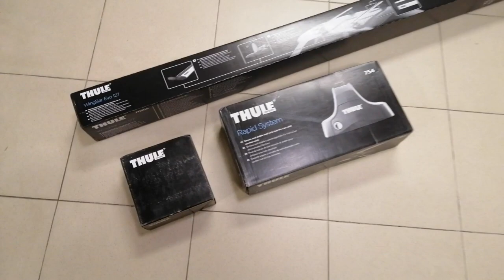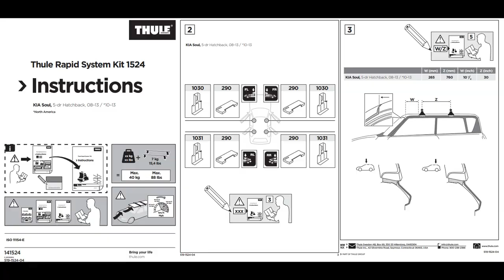Roof rack bar THULE Kia Soul 08-13 (Without railing)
Roof rack bar Thule Rapid 754+Thule WingBar+Kit 1524 for Kia Soul (mkI), 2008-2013 (Without railing)

-Smoothly arched bars that fit close to the roof
-WindDiffuser technology disturbs airflow to reduce noise and drag for improved fuel economy
-Trail design reduces aerodynamic drag by allowing clean air separation from bar
-BoxBeam internal structure creates an exceptionally strong load bar
-Included AcuTight Tensioning Tool indicates when the rack is safely and properly attached to vehicle